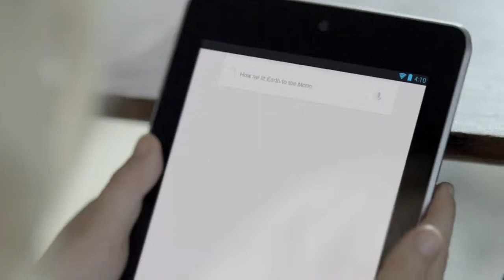Google Nexus 7